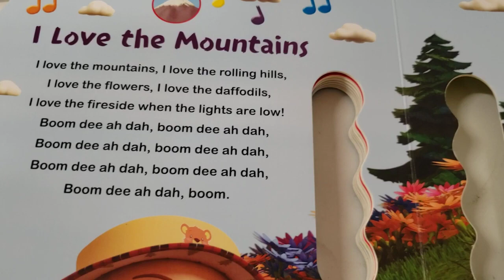Cocomelon|Nursery Rhymes|mountain song